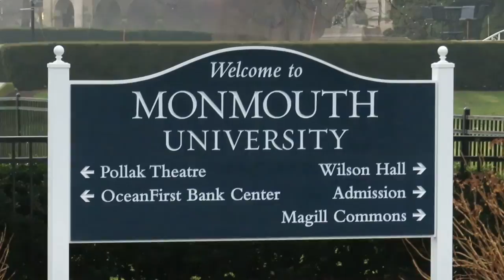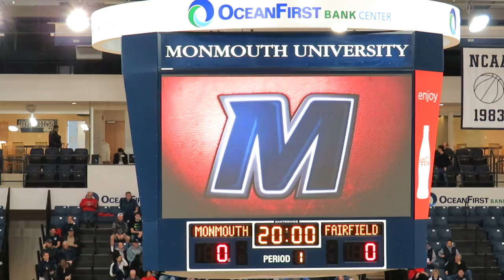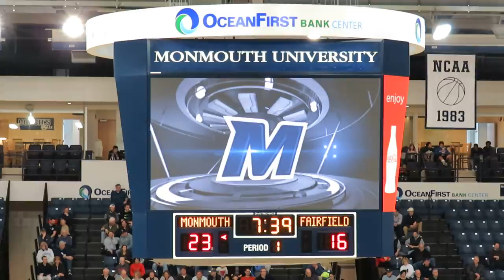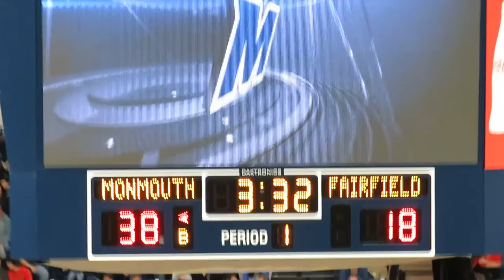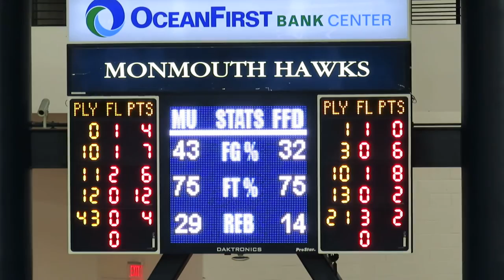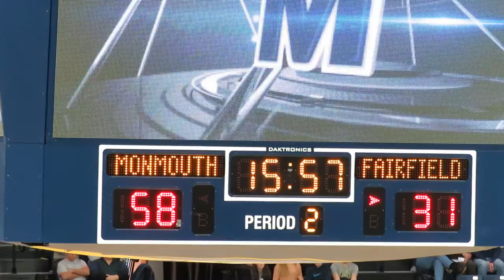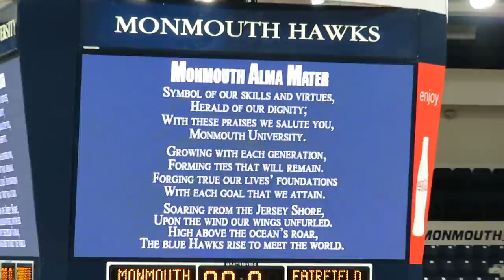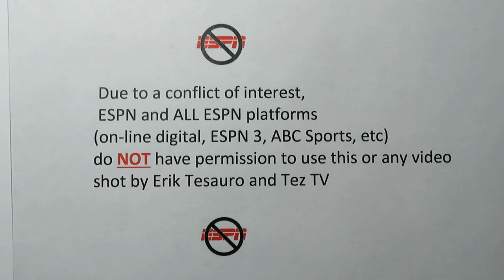Fairfield Stags vs Monmouth Hawks - Men's Basketball - Video Highlights - January 22, 2017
Fairfield Stags vs Monmouth Hawks
Men's Basketball - Video Highlights
Gaffney Court - OceanFirst Bank Center
West Long Branch, New Jersey